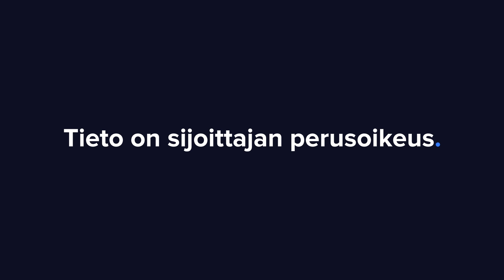Vincit Q2'23: Haasteita kustannuspuolella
Vincitin liikevaihdon kasvu jatkui vahvana Bilot-fuusion siivittämänä, mutta kustannuspuolen haasteet painoivat kannattavuutta. Toimitusjohtaja Julius Manni kommentoi analyytikko Joni Grönqvistin haastattelussa.

Aiheet:
00:00 Aloitus
00:20 Q2:n pääkohdat
01:08 Syyt tulosvaroituksen taustalla
01:43 Vincit Europe
02:58 Vincit USA
04:09 Kulurakenne
05:41 Generatiivinen tekoäly
07:22 Vincitin muutosmatka ja toimitusjohtajan tavoitteet tulevaisuuteen